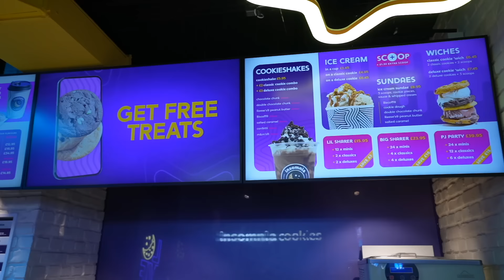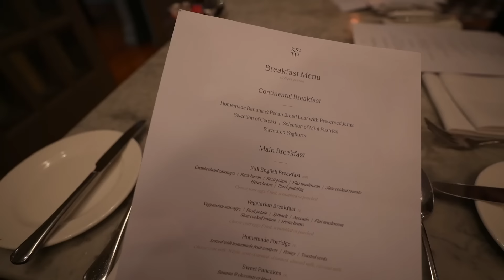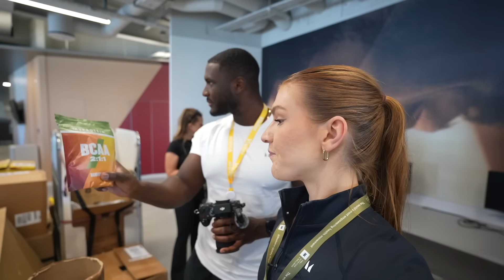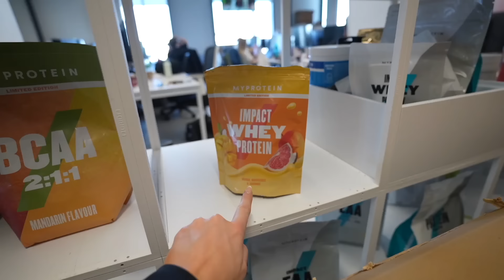Days in my Life: Fotoshootings in Manchester, Shopping & Co.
Ich nehme euch mit zu einem Foto-Shooting nach Manchester. Viel Spaß mit dem Video :)

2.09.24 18 bis 20 Uhr 55% auf Bestseller & 45% auf Clear Whey mit dem Code SuperSophia (Werbung)